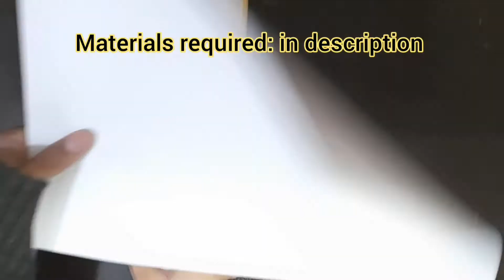Birthday Party 🎉 🥳 Pop Ups 🎉🎉